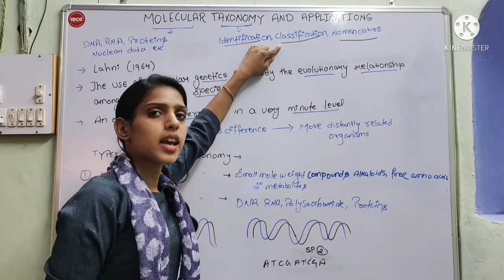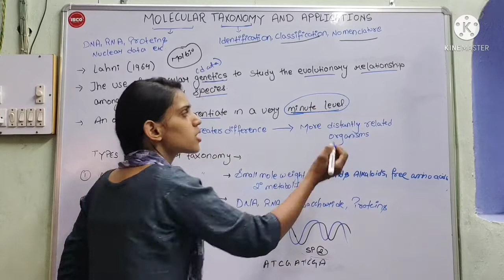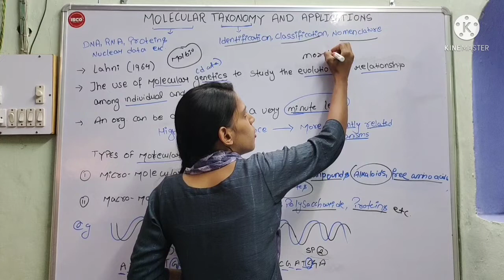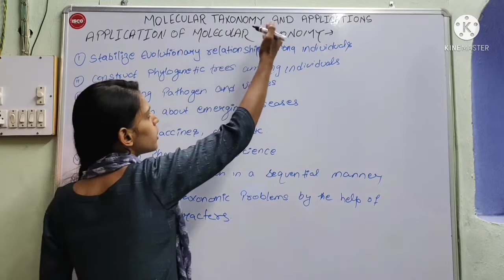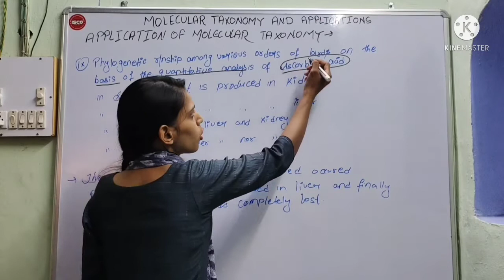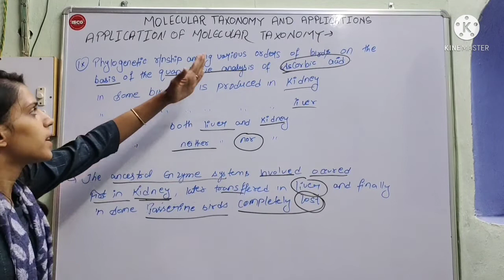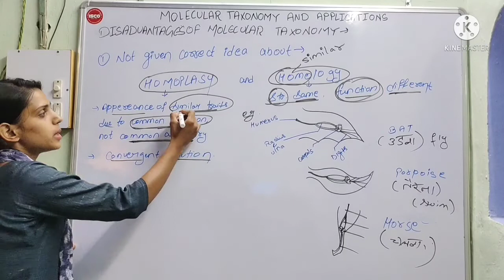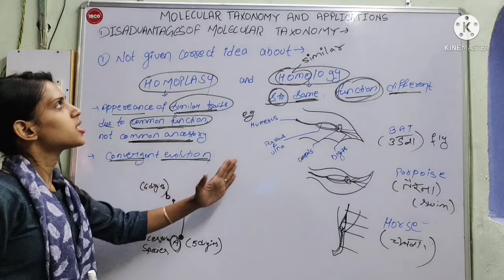Molecular Taxonomy || Applications of Molecular Taxonomy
A Lecture Ms. Nisha Sharma ( Research Scholar ) join us for Regular classes .

This Topic important for B.Sc. Part -I  Zoology , Botany and M.Sc. Previous .

If you want Pdf note of this topic download app to below link

Dr.Mohit Saxena